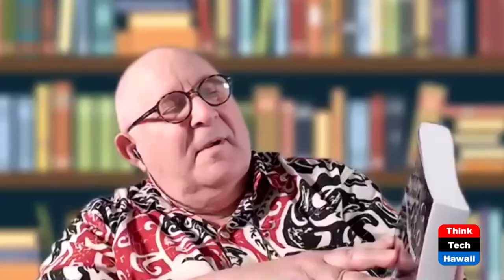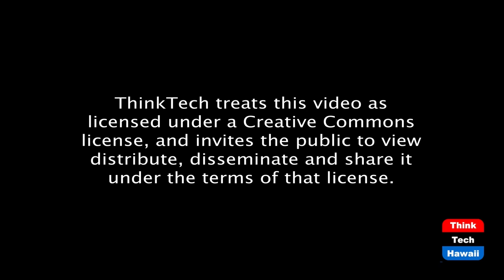Coded Bias: The Movie (Community Matters)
The host for this episode is Jay Fidell.  The guest for this episode is Matthew James Bailey.

Matthew James Bailey helps us understand Coded Bias: The Movie, and why it is so chilling.  We discuss the premise and discovery of the movie on racial bias in this country and others, and also the practices of tech, social media and advertising industries on collecting data from and about us, predictive analysis, determination of personal tastes and vulnerabilities, and the use of those technologies to affect purchasing behavior, pubic opinion on public policy and voting in the American data marketplace.